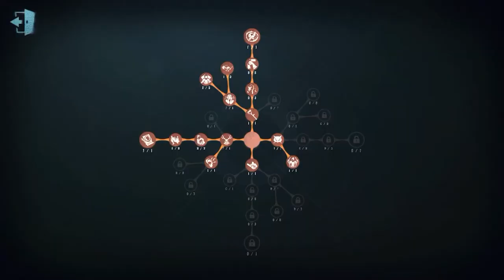Road to Dragon 🐉 (Hunter Rank)